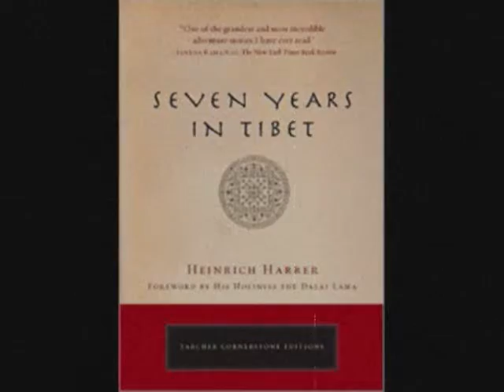Electronic Trance & House Techno Dance Serious beats of 2015